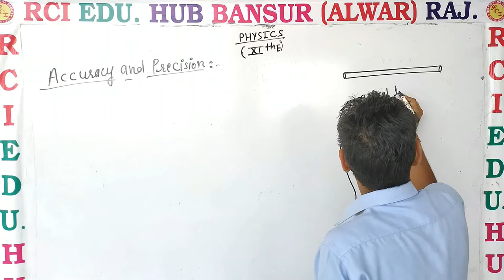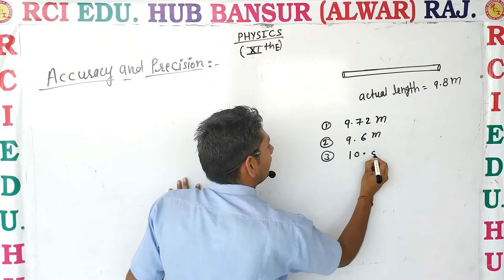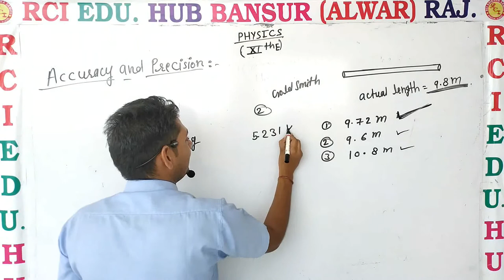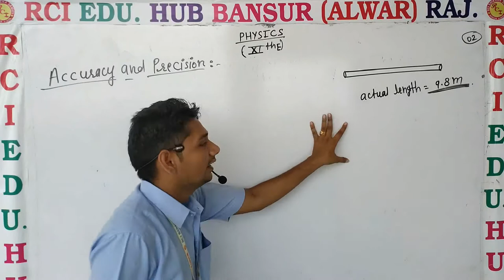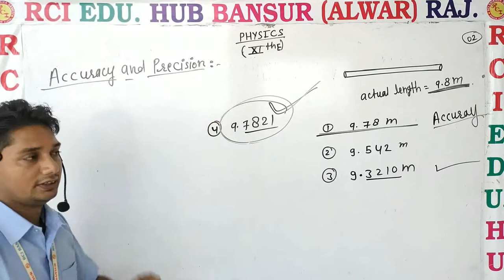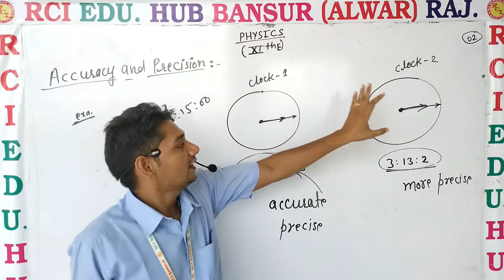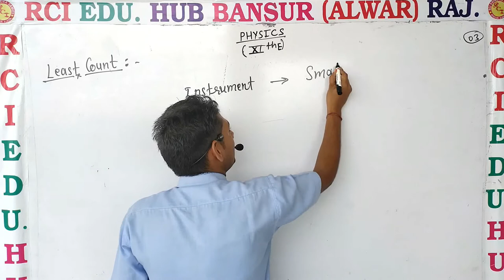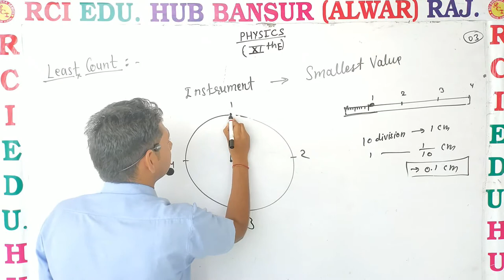11th E accuracy and precision ll Rci Edu. Hub Bansur Alwar Raj. ll By Sunil Sir